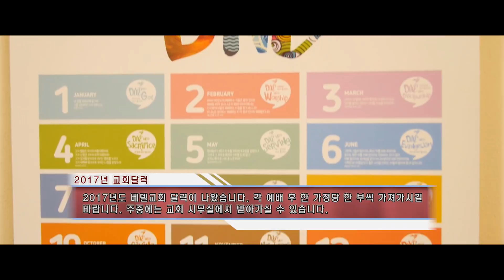[12/18/16] 베델 영상 뉴스